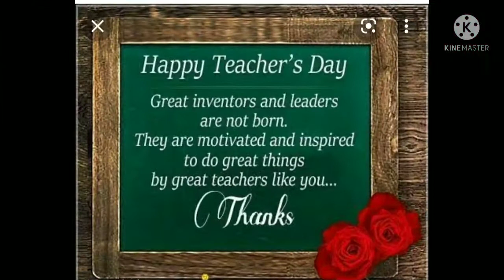Happy teachers day to all 🎇🎉🎉🎊